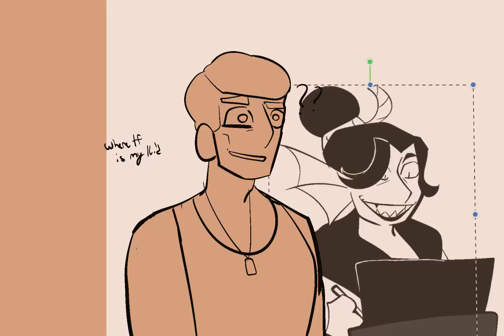Misery+CPR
I kept seeing this meme around and I had to play with it. So here’s a shitpost!

And an explanation
Maple, the first one, is an orphan. I keep using her in role plays, developing her, and unfortunately, as I focus on a story, there is chaos and trauma
Same thing with Finnegan, I began to develop his story and, of course, trauma
I’ve had eklipse for six years now. She’s tired of my bullshit but I’m still not satisfied